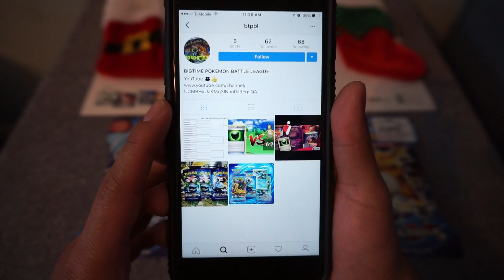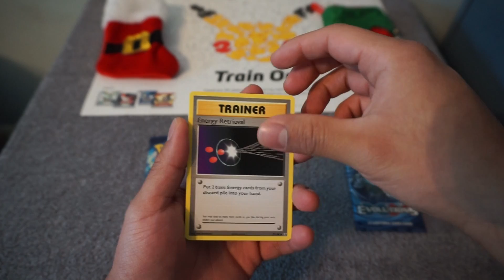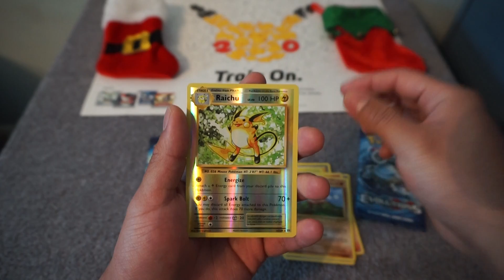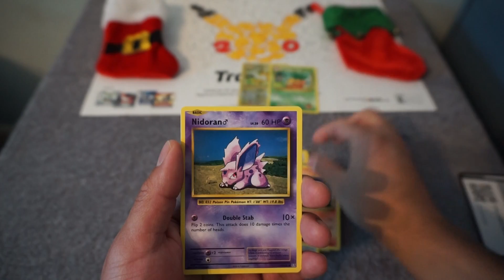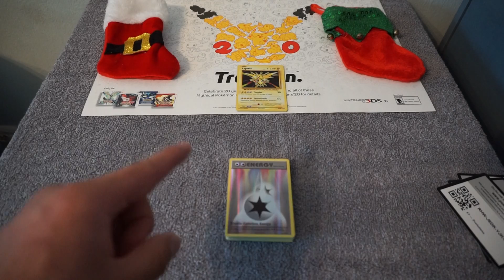Pokemon Pack Battle Bronx Pokemon Saiyans vs Illinois Charizards (BTPBL)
Hopefully we make it to round  16 with our 5 points.
Christmas Special 10 am - 1pm